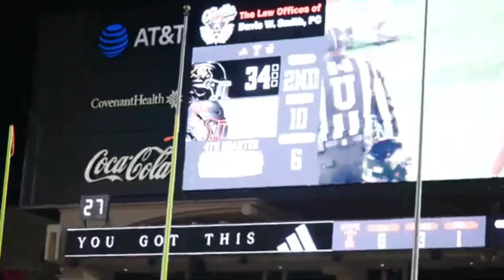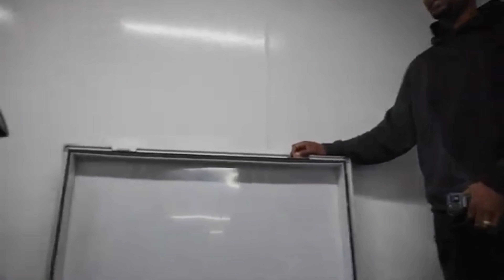🚨All Coach Prime Sons SHOCKINGLY Scores Touchdown, Colorado DESTROYS Texas Tech In BIG12 Showdown‼️